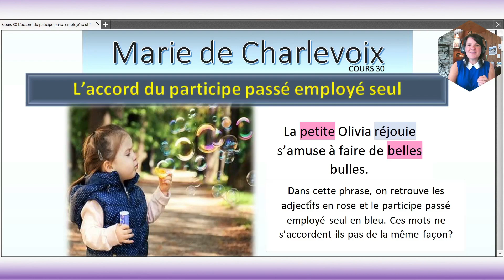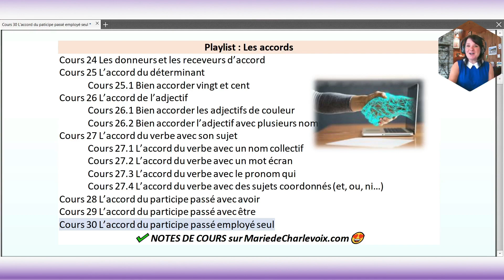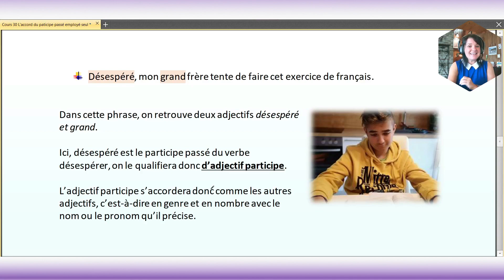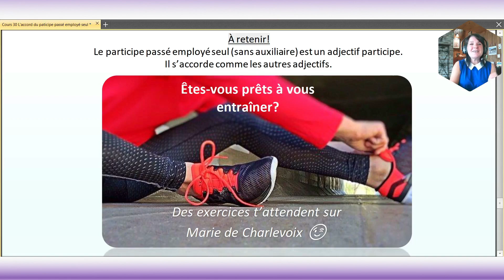L'accord du participe passé employé seul Cours 30 EXERCICES sur mariedecharlevoix.com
Bien accorder le participe passé sans auxiliaire GÉNIAL😉@mariedecharlevoix
Bonne découverte!